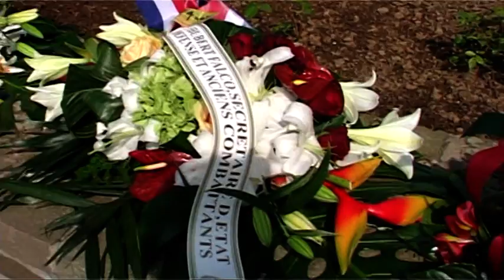GEMBLOUX _1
Larbi Khetouta Gembloux 16 mai 2010 Chastre